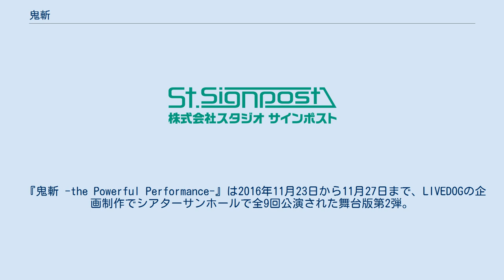鬼斬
『鬼斬』（おにぎり）は、株式会社サイバーステップが開発・運営を行っているMMORPG。
 日本以外にも現地子会社にて展開されている。
全3話 2016年4月から6月までTOKYO MX・BSフジにて毎週木曜1時（水曜深夜）より5分枠の短編アニメとして放送。
ナレーションは小西克幸が担当する。
作中ではメタフィクションな台詞が多い。
 2016年8月26日にBlu-ray（1枚組）がアース・スター エンターテイメントより発売された。
 『かぐやのニコニコ生放送』は、2014年1月17日より2015年12月18日までニコニコ生放送サイバーステップちゃんねるで放送されたイベント生放送。
パーソナリティは野田あゆ美。
 『おにぎりラジオ 〜かぐやの電子瓦版〜』は音泉および響で2014年2月20日から2015年2月26日まで配信されていたWebラジオ。
『ラジオCD おにぎりラジオ 〜かぐやの電子瓦版〜 特別版』は2014年8月27日発売。
 おにぎりx仮面女子のツボ 『おにぎりx仮面女子のツボ』は、2014年4月5日から4月26日まで土曜1時 - 1時5分（金曜深夜）にTOKYO MXで放送されたアイドルバラエティ番組。
ゲームイメージガールとなった仮面女子初の冠番組であったが、全4回で放送終了となった。
出演はアリス十番から森カノン、桜雪、渡辺まあり、スチームガールズから神谷えりな、アーマーガールズから伊藤みう（当時）。
テーマソングは「大冒険☆」 おにぎりTV 『おにぎりTV』は、上記番組終了に伴い同枠のTOKYO MXで放送されたゲーム情報を伝える情報バラエティ番組。
2014年5月3日から6月27日まで第1クールを放送し、以降再放送を跨いで9月6日から9月27日まで第2クールを放送。
全13回。
番組MCは、静御前(声 - 桐村まり)、かぐや(声 - 野田あゆ美)。
 コミック・ダンガンより2013年から配信のWebコミック。
原作サイバーステップ、漫画ほのじ。
単行本はホビージャパンより2014年3月27日発行。
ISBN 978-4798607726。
 『鬼斬ZAN』はワニブックス月刊コミックガム2015年4月号より2015年7月号（休刊）まで連載。
上記Webで継続し、2016年2月まで全6話（通算、全19話）で完結。
 『舞台 鬼斬』は、2014年12月18日から12月23日まで、タンバリンステージにより新宿村LIVEで全10回公演された舞台版。
 『鬼斬 -the Powerful Performance-』は2016年11月23日から11月27日まで、LIVEDOGの企画制作でシアターサンホールで全9回公演された舞台版第2弾。
キャストは前作よりも一新。
 『鬼斬 ZERO』は2017年11月22日から2017年11月26日まで、LIVEDOGの企画制作でシアターサンモールで全9回公演された舞台版第3回。
物語の時系列はプロローグとなる序章である。